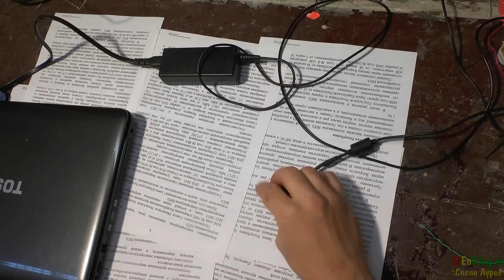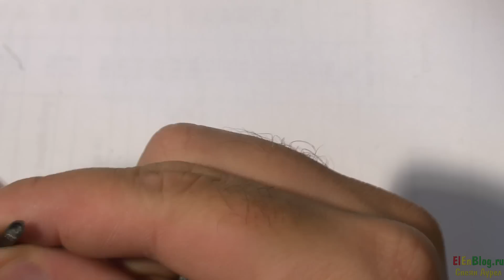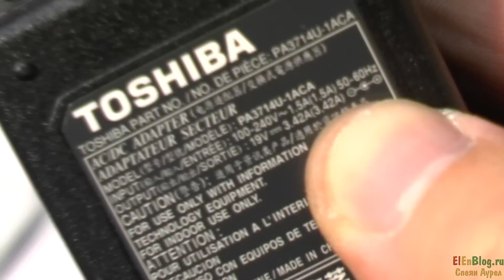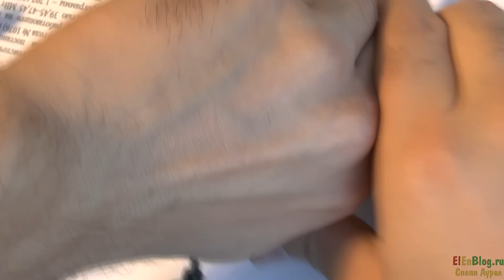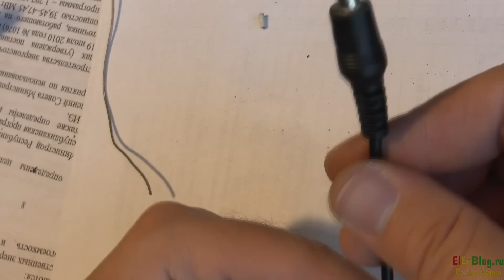Ремонт штекера питания ноутбука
В интернете я встречал несколько вариантов ремонта штекера питания ноутбука, которые сводились к замене штекера питания ноутбука в итоге получатся фигня какая-то на которую страшно смотреть.  Я предлагаю свой вариант ремонта, на мой взгляд более интересный.После ремонта, штекер для блока питания ноутбука выглядит как новый. Не присматриваясь не скажешь что тут был произведён ремонт штекера питания ноутбука.